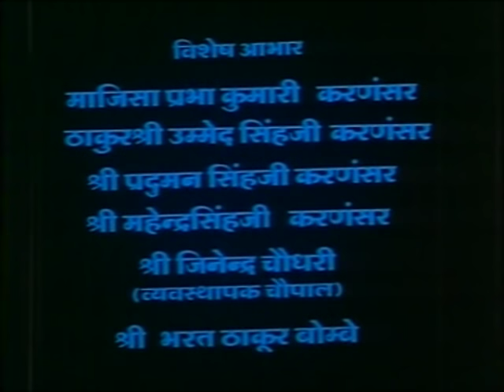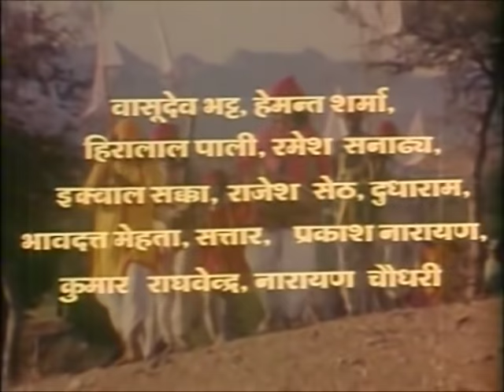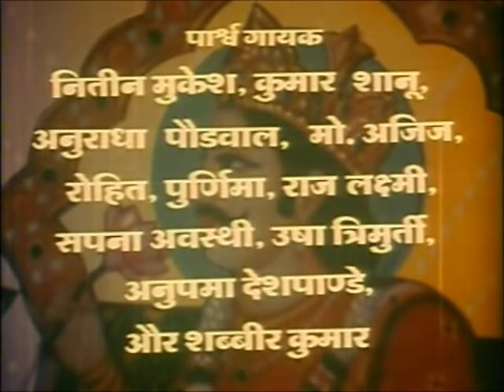Bagdawat Katha, Bagdawat Katha Full Movie, Devnarayan Full Movie, Swai bhoj History, Gujjar History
Bagdawat Katha Full Movie, Devnarayan Full Movie, Swai bhoj History, Gujjar History